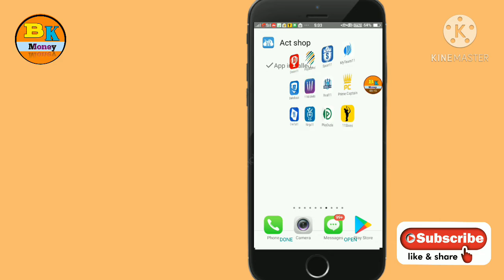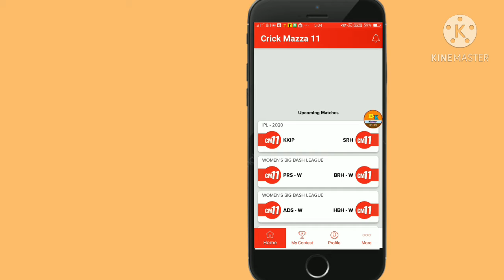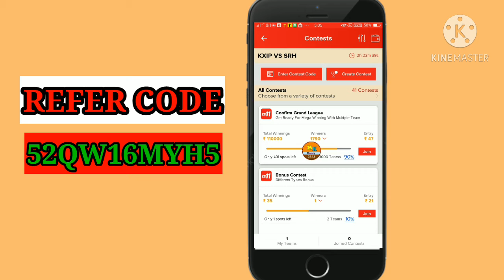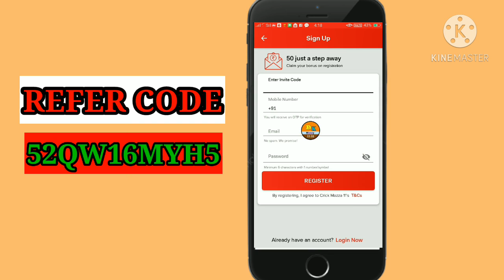Crick Mazza11 New Fantasy App 2020 Best App// 100 Bouns ues लाखौ कमाने का मोका Best Earirng App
💥 आप सभी लोगों का स्वागत है हमारे 💥YouTube
 Channel BK money💥पर
💥अगर आप सच में पैसा कमाना चाहते हैं तो आप सही            Channel आ गए हो 💥
💥 अगर आपको हमारे Vedeo अच्छी लगे तो💥
💥 और घंटी 🔔के बटन पर जरूर दबा देना💥
💥 आपको वट वीडियो का नोटिफिकेशन मिलता रहे🙏🙏🙏🙏🙏🙏🙏🙏🙏🙏🙏🙏🙏🙏

Refer Code ➡ 52QW16MYH5

Refer Code ➡ 52QW16MYH5

Refer Code ➡BRIJBUQQ1

Refer Code ➡BRIJBUQQ1

🌼OneTo11मे   साइन अप बोनस ₹100 मिलेगा🌼
🌼11लेवल कमीशन लाइफ टाइम तक मिलता रहेगा🌼

👉Refer Code👉BRAA24H5

👉Refer Code👉BRAA24H5

👉Refer Code👉BRAA24H5

➡ रॉयल11एप से पैसे कैसे कमाए

➡ OneTo11 App se paise Kaise kamaye

🔛best earning app,best fantasy app,best fantasy app 100 bonus use,best fantasy app 2020,best fantasy app for ipl 2020,paytm se paise kaise kamaye,real11 app,real11 fantasy app

🔴Paytm

🔴 Paytm bolate

🔴Paytm App Se Paise kamaye

🔴 Paytm new recharge offers

🔴Paytm new recharge offers2020

🔴Paytm new recharge promo code2020

🔴 Paytm payment Bank offers2020

🔥new fantasy cricket app 2020
🔥new fantasy cricket app 100 bonus use paytm withdrwal
🔥fantasy app
🔥new fantasy cricket app 100 bonus use
2020
🔥 100 bonus use new fantasy
🔥new fantasy app paytm withdrwal
🔥dream11 new fantasy app 2020
🔥dream11 website
🔥 dream11 android.app
🔥dream11 app
🔥 dream11 real app
🔥 dream11 fake app
🔥 dream11 instant withdrawal
🔥 dream11 minimum withdrawal 200

earn money by playing games,earn money by watching videos,earn money paypal,how to earn money online,how to make money,how to make money online,make money online,new fantasy cricket app,paytm cash,paytm cash earning app,paytm cash game,paytm se paise kaise kamaye,work from home